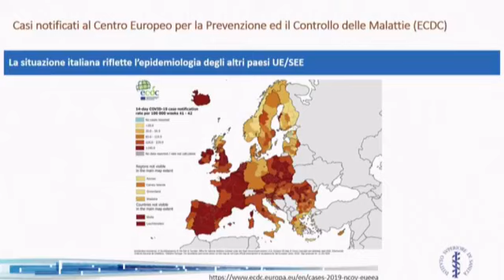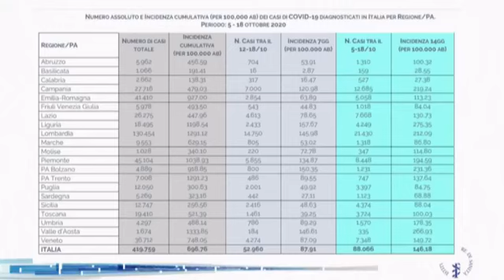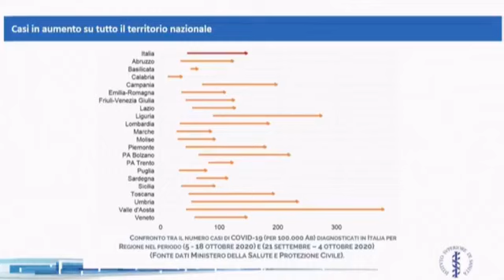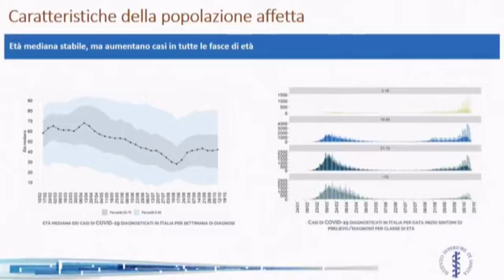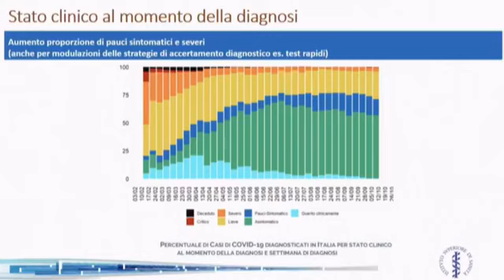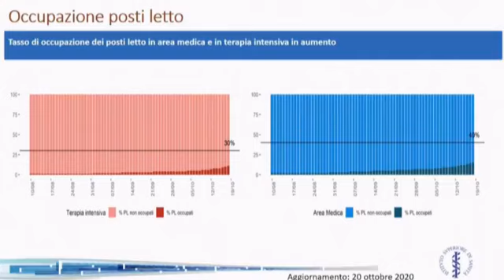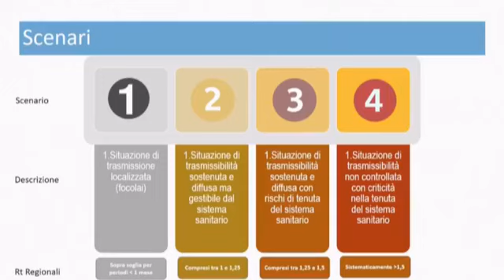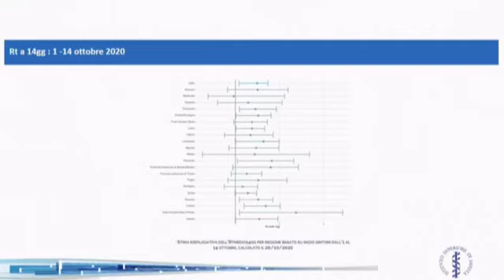🔴 LIVE - Conferenza stampa sull'evoluzione epidemiologica di Covid-19 nel nostro Paese 27.10.2020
🔴 Diretta della conferenza stampa sull'evoluzione epidemiologica di Covid-19 nel nostro Paese.

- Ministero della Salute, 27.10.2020